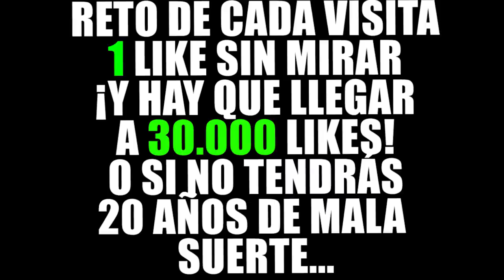TSUNAMI VS AVIÓN ¿¡CONSEGUIREMOS ESCAPAR VIVOS!? | MINECRAFT TROLL